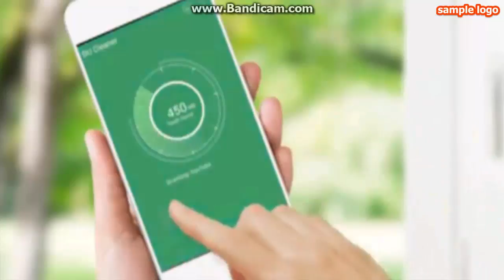off road 6x6 truck driving 2017 - Best Android Gameplay HD: baby kids